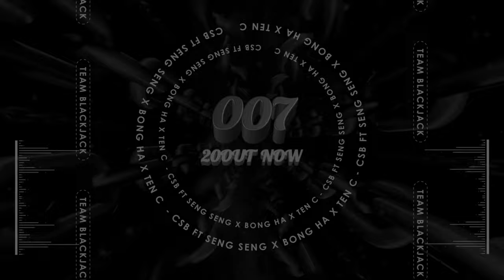CSB - 007 x 20Out Now ( SexyBass )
VFX Loxley Bee